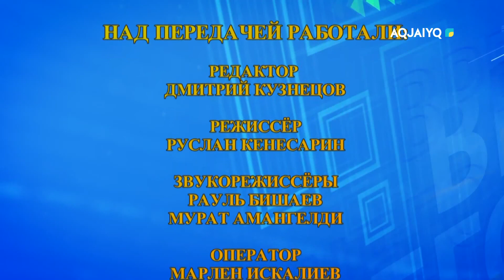Время вашего вопроса (23.06.2022)